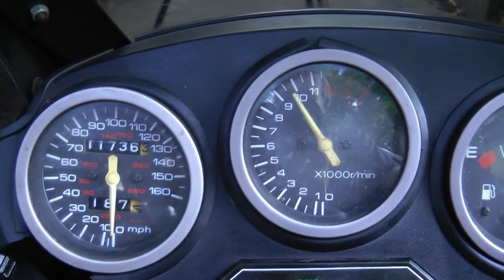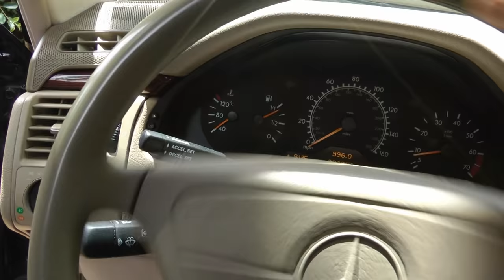How to Find Power Steering Leak in Your Car (Hose Replacement)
Power steering hose replacement. Power steering leak. How to find power steering leak in your car DIY with Scotty Kilmer. How to replace power steering hose. How to find and stop power steering leak using UV dye. DIY car repair with Scotty Kilmer, an auto mechanic for the last 42 years.

⬇️Things used in this video:
1. UV Leak Detector Kit
2. Breaker Bar
3. Metal Oil Pan
4. Ratchet and socket set
5. Mechanic’s Tool Set
6. Wrench Set
7.
8. Disposable Gloves
9. Flashlight
10. Steel Jack
11. Jack Stand
12. Common Sense
13. Full HD Camera
14. My computer for editing / uploading
15. Video editing software
16. Thumbnail software